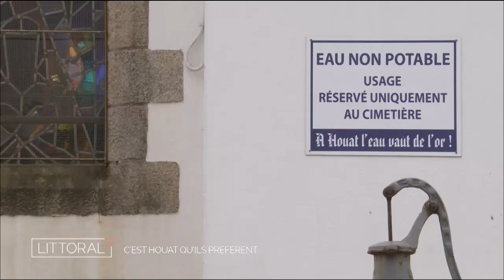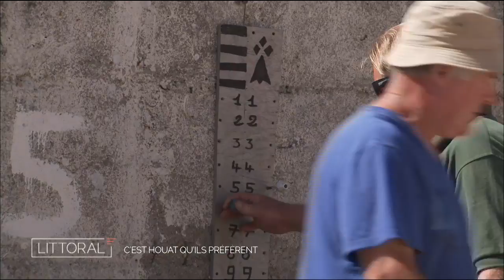Littoral, le choix des îles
Il est un coin de Finistère où renaissent l’huître plate et le pétoncle noir, c’est le choix et la volonté d'un jeune aquaculteur à côté de l’île d’Arun. Changer de vie, changer de cap, et prendre la direction de Houat. C’est possible, mais ce n’est pas toujours facile !